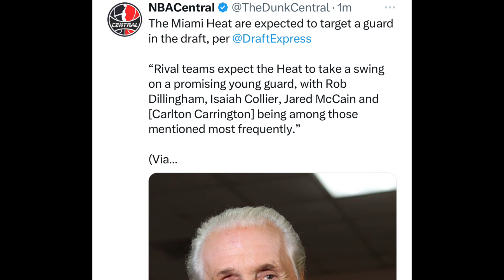NBA TRADE RUMORS!! The Miami Heat Want A Guard In The DRAFT!!